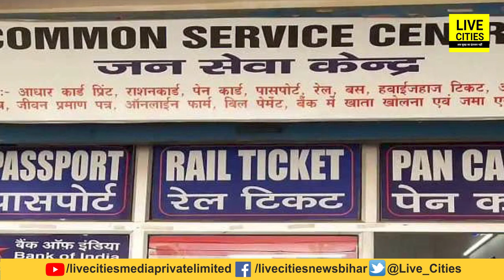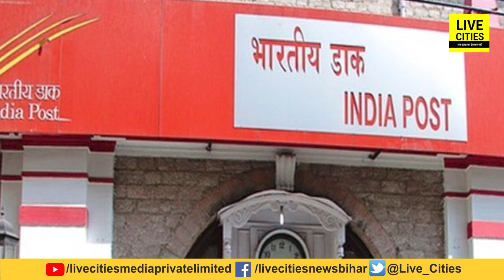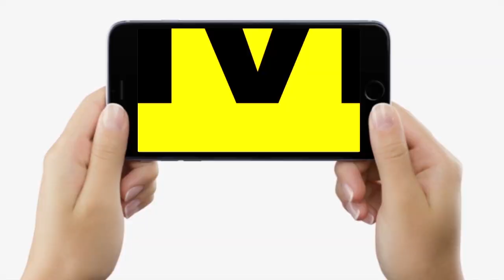Life Certificate अब केवल 70 रुपये में बनेगा, घर बैठे Post Office के इस नंबर पर करें फोन, तुरंत बनेगा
Life Certificate अब केवल 70 रुपये में बनेगा, घर बैठे Post Office के इस नंबर पर करें फोन, तुरंत बनेगा | Bihar News | LiveCities